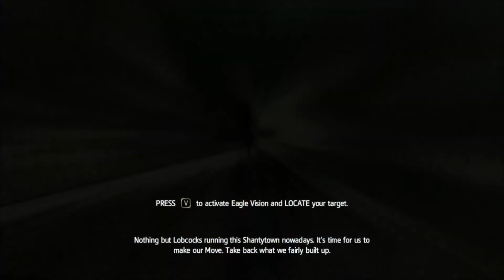Hex Play's: AC4BF Ep. 18: PEOPLE NEED A KILLIN!!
Hello Guys, this is thehexagon0 and here is another episode of AC4! In this episode we accept some assassination contracts and kill some people. Enjoy!

Maker.

followers of romulus ball puzzles skeletons canyon sniping wolves are prowling vorcha regeneration stealthy credentials wall jumping physics a rivalry finished and cash flow evil giant dead i hate being conned these F!@#$&ING turrets weapons and gear for all fighting lazy and free running now we are thinking with angles the bodies are still warm borgia tower madness supply drop fail the final advanced chamber infiltrating an enemy castle pyromaniacs lock n load years later finding caterina sforza a quest for epicness portal 2 portal gun sniper zombies and new guns i hate escort missions 100th episode puns and physics jokes recruiting begins teamwork at zombiemart the last radio tower using assassin recruits rage rant GLaDOS is back they won't die we are da bomb discouragement upgrades and repeats it's a slaughter exploring the assassin's recruit aerial faith plates the last wanted dead and supply drop leonardo da vinci turian unit war the compaion cube is back mercenary underlings the last outpost and path of hunter 100 subscriber special i am not fat the bridge of doom 1500's machine gun sun lazer beam things new enemy, the banker L4D2 left for dead 2 turrets of hellspawn hoyt's inner sanctum collector is awake and mad the hermetiwhatnow sneaky sneaky boom boom lazers vs. turrets labyrinth of death raging art theif maybe this time blowin up oil things moar lazers creepy vioce is creepy wait what a tank the great escape death of hoyt i am in a tank wheatley double the fury three four shut the front door the end of far cry 3 family bonds unofficial testing chambers we finally completed one protecting a senator repelling gel chasing a painting it's a subway to hell hex and repulsion do not mix hacking their emails incineration lift science problems bad mouthing skellingtons the truth part 1 reverse psychology not working orange gel and GLaDOS comlicated gel problems two by two hands of rot white gel ME3 tips and glitch rage the occult general gel issues overseers they can "see" the itchy video game logic the little warship that could copy and paste relaxed sniper assassin's all around the old world someone has a god complex disguise activated sniper upgrades and a new character organic emancipation grids and hover beams killing the banker combination of gel and hover beams brotherhood missions and random camps hovering gel the templar are falling this is the part where he kills you finally a borgia tower the end of portal 2 behind the scenes large scale french battle strategic add removal go my minions class action and first impressions art thief training is needed assassin mini-games secrets of hidden chambers arrow to the deer knee speedy explosions ancient secrets channel update watch dogs and more bomber blueprints the flight machine battlefield 3 send off parachuting to earth accurate assassin-ing new character finally gathering armour whiterun immortals assassins and ledge people three geth and a quarian courtesan revisisted detection raaagee the final cristian mission remeberance saving the thieves n7 day top assassin meet ezio saving jesus actor version inferno of updates the last borgia tower edward kenway meeting an assassin the popes old house abstergo entertainment bleak falls temple bar brawl ezio head of the order exploring havanna the final truth kickin the old with the new restricted areas are unsecured our first assassination leader of the pack ultimate shotgun and amazing upgrades infiltrating a fort tailing an ambassador getting the hidden blade and a pistol set turian shotgun overload killing a cardinal fighting against the brotherhood the armour of brutus first platinum game plantation infiltration chasing a coward stealing a ship underground fight club laying siege the jackdaw borgia sabotage using the jackdaw channel update video mixed up masquerade aveline de grandpre sailing hunting gathering thieves guild missions draugr overlord a return to the roots nassau hex the destroyer hazardous finale pointing fingers infiltrating their fort recruiting crew strategic elimination people need a killin